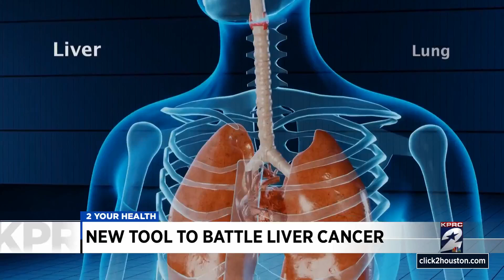MD Anderson introduces cutting edge tool to 'liquify,' destroy liver cancer tumor in lieu of surgery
More than 40,000 people will hear the words "you have liver cancer" as it's considered the leading cause of cancer deaths worldwide. However, doctors have developed a new tool to fight it that won't involve surgery!